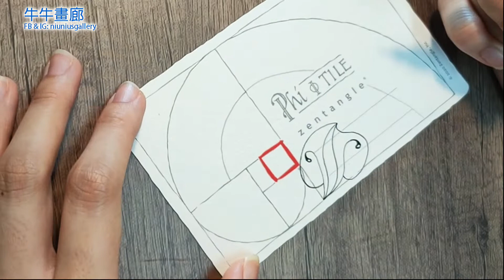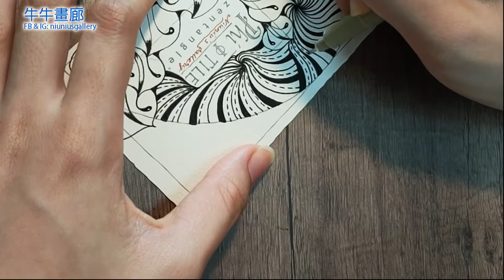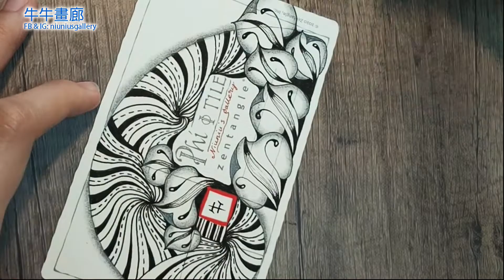Zentangle Phi Tile Drawing Tutorial【禅绕画】马来西亚画家：牛牛画廊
Your kindness will lead me to my art & creative DREAM~

订阅牛牛画廊频道，帶給你更多精彩視頻，你们的支持是我最大的鼓励！
欢迎留言告诉我，你接下来希望我画什麽呢？

Other Videos 牛牛的其他精彩影片：
画画 2020 | 屠妖节 Rangoli Kolam 创意手绘喷漆画 | 马来西亚90后女画家用7天完成9幅印度传统图腾 Deepavali
2020国庆日特备 | 蒙面少女只用【拇指纹】完成巨大幅马来西亚国父肖像画| Tunku Abdul Rahman
小船YouTube金牌課程 (帮助你增加订阅者和观看时长！